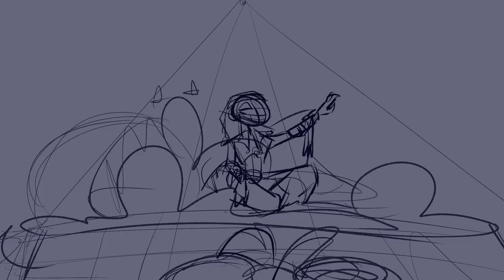Tell Me | Moon animatic | Like Clockwork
This was a bunch of fun to make, so I hope you enjoy! The events in this animatic are slightly tweaked to match the song beats better, so it isn't accurate down to a T to the chapter, but it's close enough for me to be happy with it.

Also, I have the beginning part of this song animated (in animatic form) for Moon as well. It's more lore heavy/not specific to any chapter, but would you guys be interested in seeing that in the future? It wouldn't be for a bit, since I do wanna keep certain stuff secret until it's revealed in the story, like about the incidents that caused the different animatronics to be shut down.

But either way, lemme know what you all think, and have a wonderful rest of your day/night!